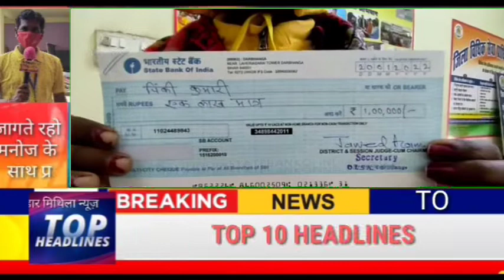दरभंगा आज तक की 10 बड़ी खबरें मिथिला मंच न्यूज़ 21-1-22